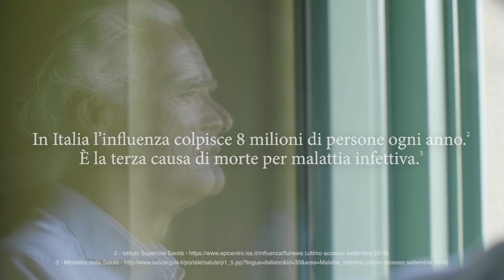PerchéSì – La riscossa della Silver Generation. La storia di Luca Guerrieri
Attivi, dinamici, connessi, giramondo. E soprattutto in salute. Sono gli over 65 che compongono la nuova silver generation, ossia la generazione dai capelli d'argento e dalla voglia di vivere bene e a lungo. Scopri di più su di loro navigando la storia del viticoltore Luca Guerrieri e di tutti gli altri silver che contrastano l'influenza con la forza della prevenzione e del vaccino antinfluenzale.